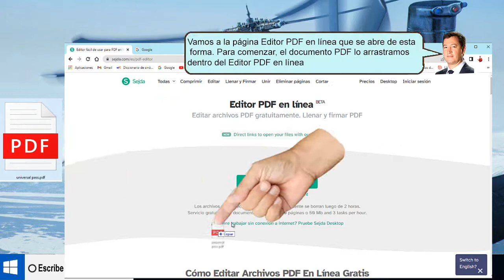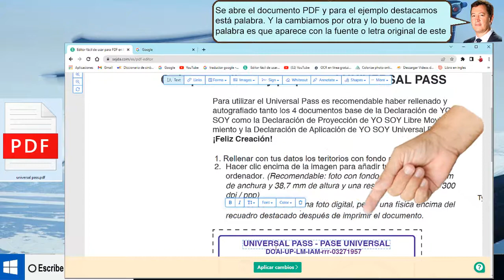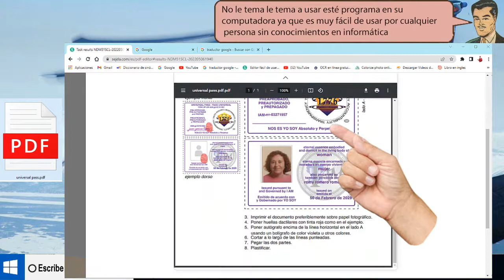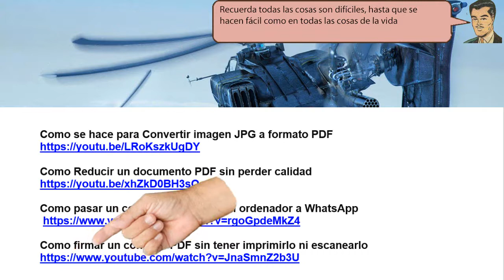CAMBIA LOS documento PDF con la misma fuente con Editor PDF - tirado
CAMBIA LOS documento PDF con la misma fuente con Editor PDF. Ahora destacamos está palabra y la cambiamos por otra palabra y se mantiene la misma fuente original del texto. Ahora vamos a modificar una palabra que tiene una letra o fuente diferente.